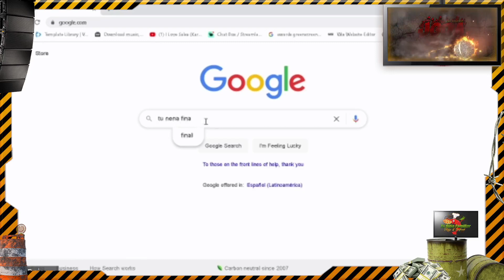Joda The Podcast/ Oct 28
Joda The Podcast viene con cambios y de eso hablamos en este live!! Video reaccionamos al tema nuevo de Gino Ayala!!! y reaccionamos al periquero de Puerto Rico